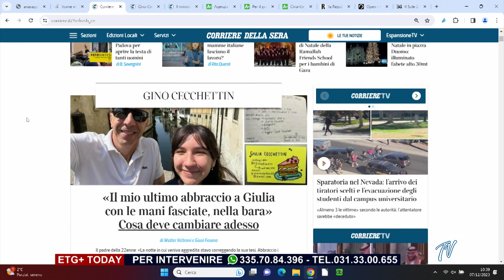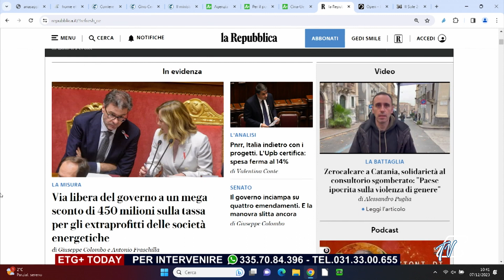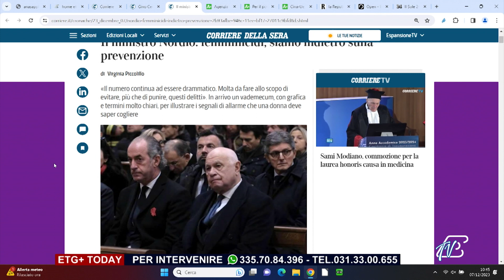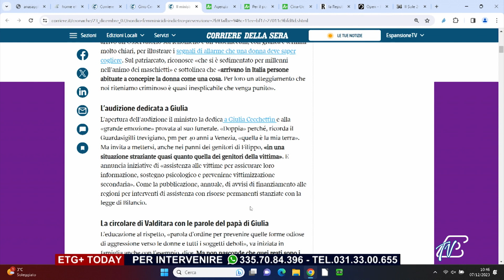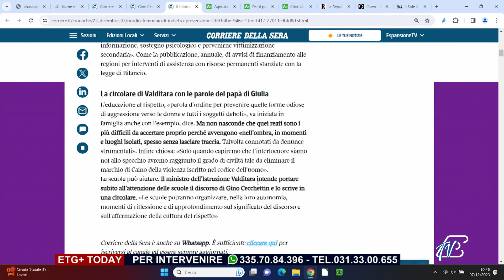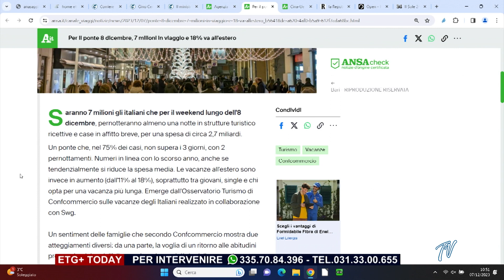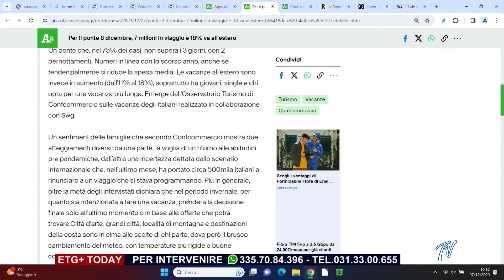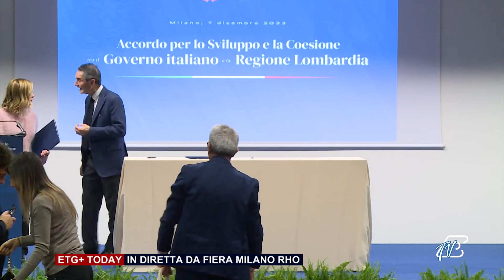ETG+ TODAY - 7 DICEMBRE 2023